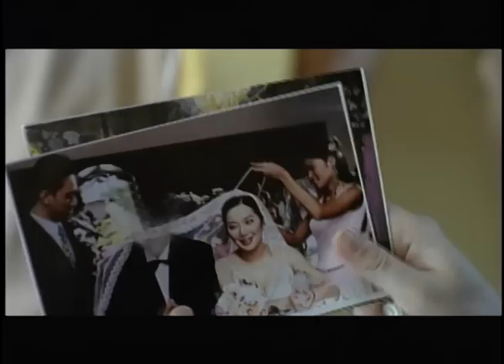Sukob Official Trailer | Kris Aquino and Claudine Barretto